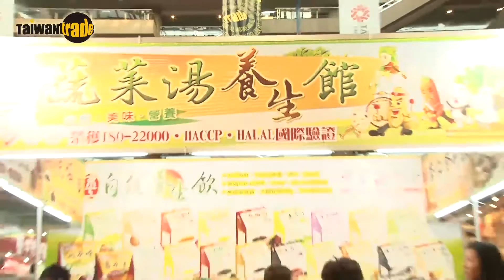2014世貿年貨大展歡喜開幕 1/16~22買年貨拚經濟過好年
第1屆世貿年貨大展16日熱鬧開幕，人氣強強滾，首日有2.5萬參觀人次，民眾提袋率高，除了各展區買氣旺外，舞台活動繽紛精彩，熱情森巴舞動嘉年華氣氛，商品估價、抓重比賽歡樂送，18日還有北港朝天宮帶來的小朋友版電音三太子，另外親子活動區有各式DIY活動，年貨展每天營業至晚間10點，22日營業到晚上8點，歡迎來世貿採購年貨。

本展由外貿協會(TAITRA)主辦。